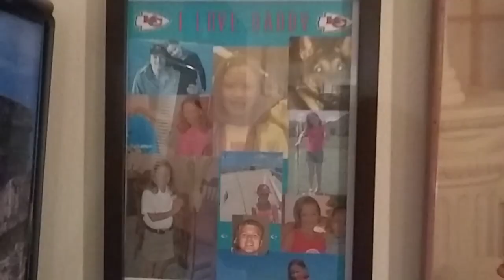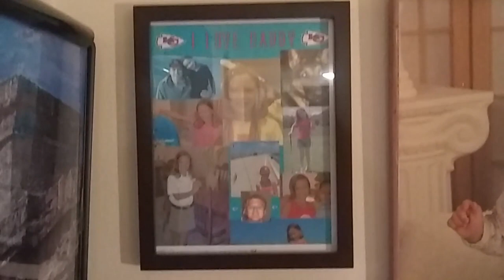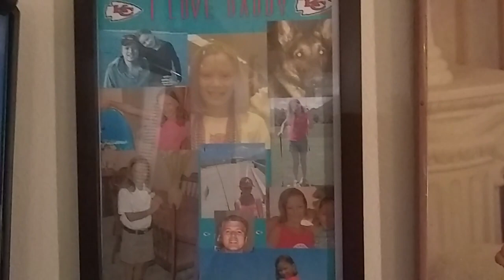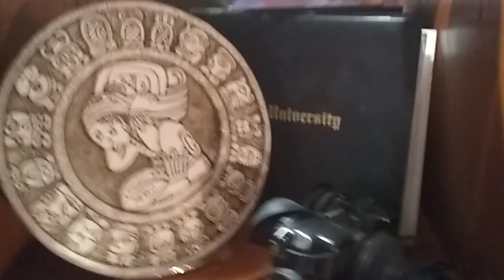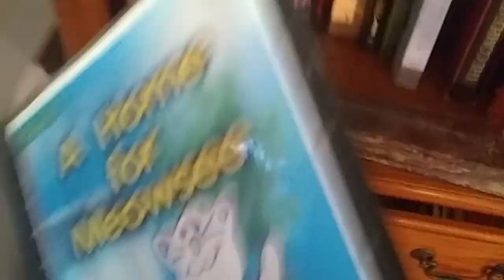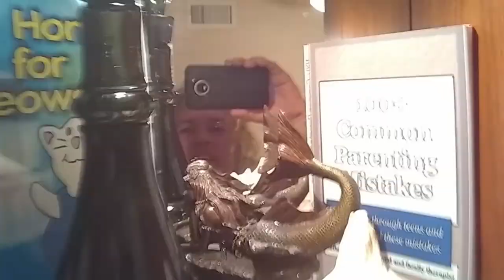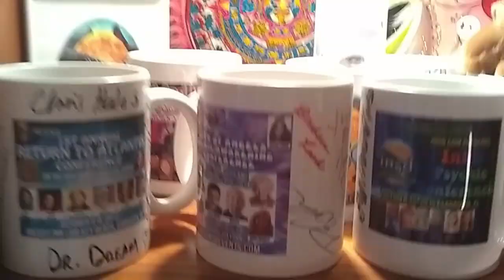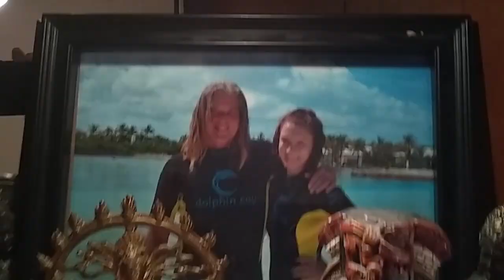Behind The Scenes - What's In My Hutch?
Most people use a hutch as a centerpiece in their dining rooms to display their fine China.  I'm not like most people...
Be sure to join us on New Year's Eve at 7PM Eastern!